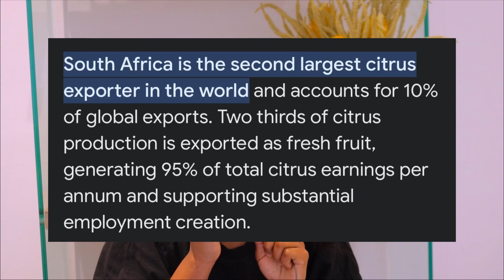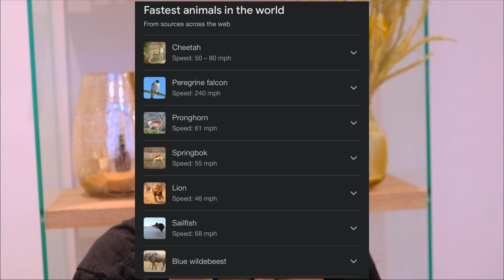ASMR Guaranteed Tingles: 99.9% of you will SLEEP INSTANTLY to this ASMR video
Title: Extreme cupped (up close) whispering ALL UP in your ears and it is tingly.
All your favourite triggers - ASMR Personal attention, ASMR Face Touching, Brushing & Tingles, Teacher roleplay ASMR, ASMR Teaching you about South Africa.

Welcome to our ASMR channel, where relaxation and knowledge intertwine. In this soothing video, immerse yourself in a tranquil experience as we whisper fascinating facts about South Africa and delve into the symbolism behind the colors in its national flag.
Let the gentle whispers guide you through a journey of discovery as we uncover intriguing tidbits about South Africa's rich culture, history, and natural wonders. Learn about iconic landmarks like Table Mountain and the famous Kruger National Park, and uncover lesser-known gems that make this country truly unique.
But that's not all. We'll also explore the symbolism behind the vibrant colors in the South African flag, revealing the significance of each hue. Discover how the green represents the country's natural wealth and fertile land, while the yellow signifies the abundant sunshine.
The red pays homage to the valor and sacrifices of those who fought for freedom, and the black and white symbolize racial harmony and unity.

Sit back, relax, and let the soothing whispers transport you to the diverse landscapes and vibrant cultures of South Africa. Whether you're a fan of ASMR or simply eager to expand your knowledge, this video is designed to offer you a serene and educational experience.
Immerse yourself in the whispered sounds and soft visuals as we gently guide you through the enchanting world of South Africa. Allow the ASMR triggers to induce a sense of calm and relaxation, while you absorb intriguing facts about this beautiful nation.
Thank you for joining us on this ASMR journey through South Africa's fascinating history and symbolism. Let the whispers carry you away into a world of tranquility and enlightenment. Sit back, relax, and enjoy the whispers of knowledge!